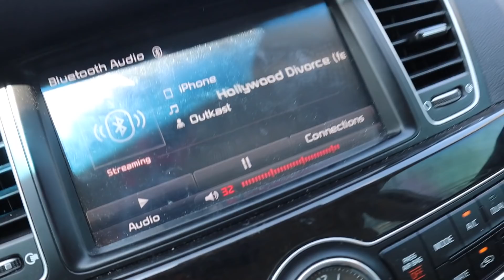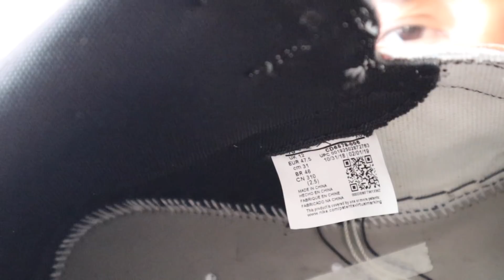AIR JORDAN 1 x NIKE SB 'NY to PARIS' | Review & Vlog (quick strike relase)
i hope you guys enjoy this vlog and review on the new Air Jordan 1 X Nike SB NY 2 Paris..